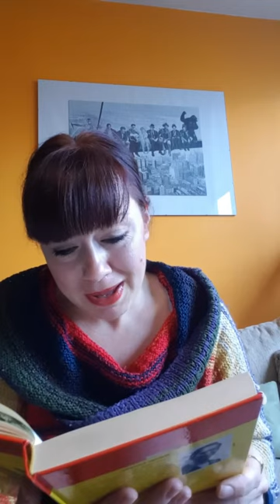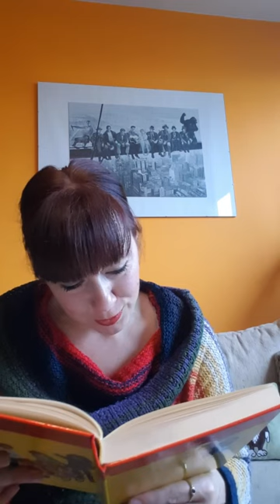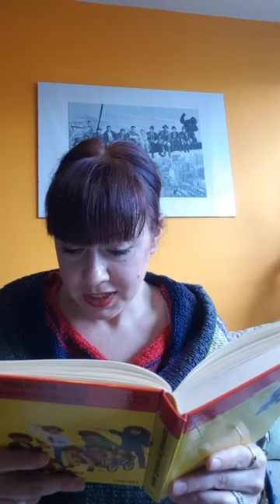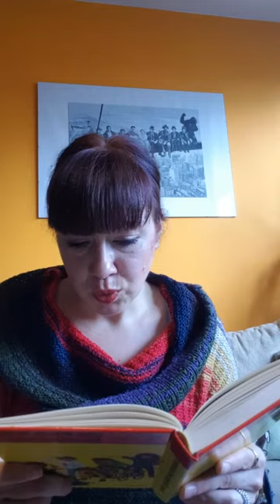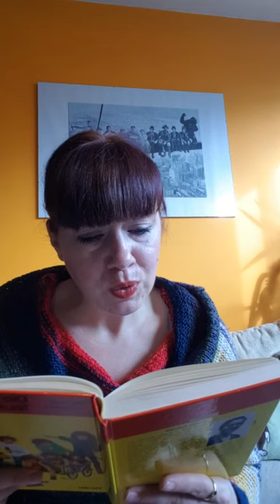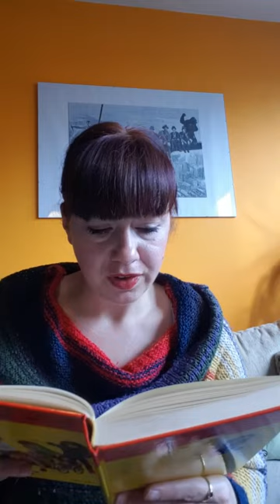Die Kinder vom Teufelsmoor (Werner Schrader) - Kapitel 2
Ein Kinderbuch über acht rotzefreche Kinder und eine Katze,  die nicht aufgeben und sich mit allerlei (Un)Taten dem Glück und Pech des Lebens stellen.

Ungeschnitten, ungeprobt, ohne Filter,  direkt gelesen.

Zeit für Kinder auch im Lockdown 2.0